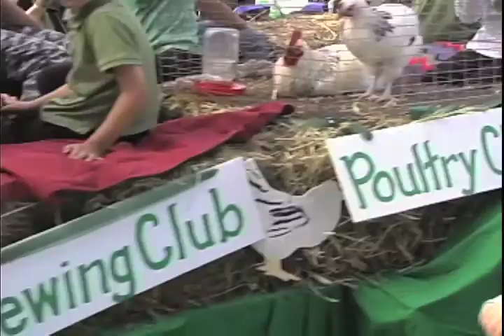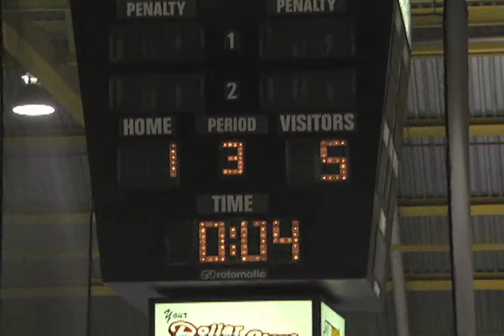That CFTK TV Show - Episode 5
Terrace Speedway
Riverboat Days
2013 Coy Cup
George Leach